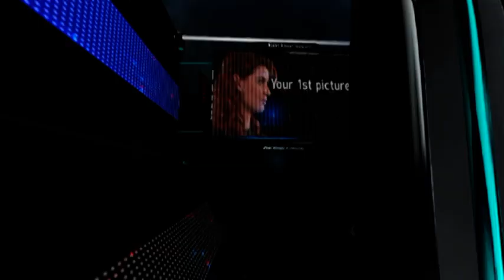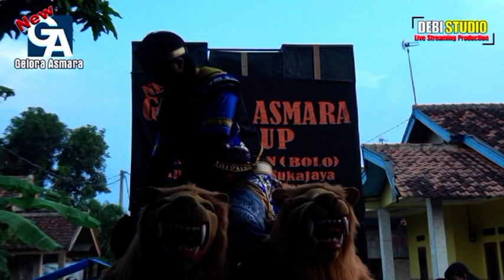Trik Sulap Di Iringi Musik Klasik Mantaff Cuyy _ New Gelora Asmara Bp Aip Pangulah DEBI STUDIO 2 10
Order Via
Inbox Langsung
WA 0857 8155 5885